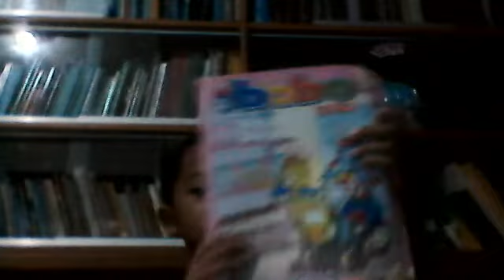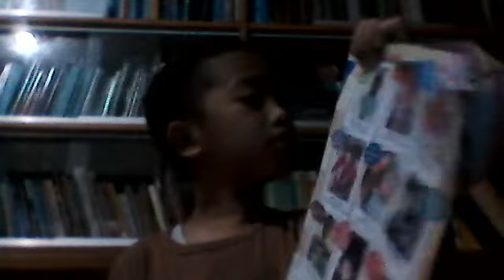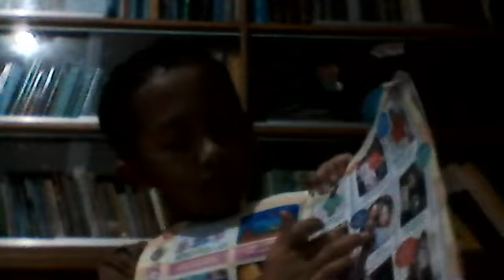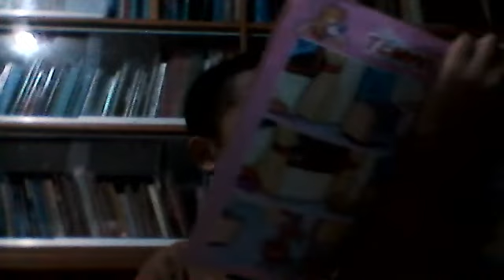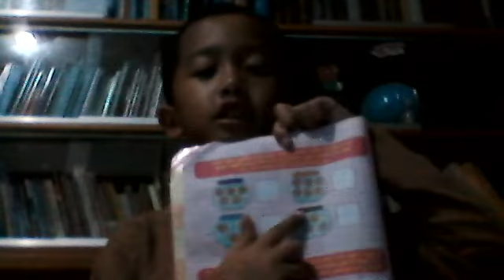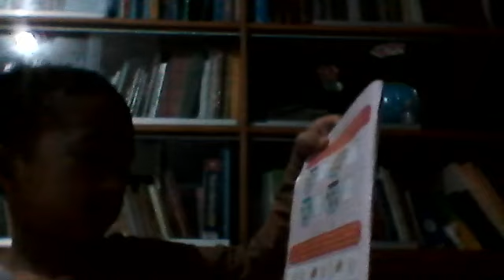MINIGAME MAJALAH BOBO JUNIOR PART 1